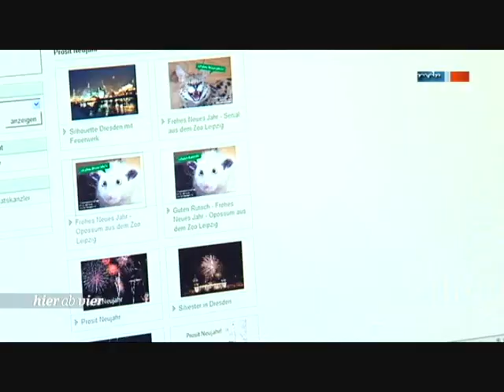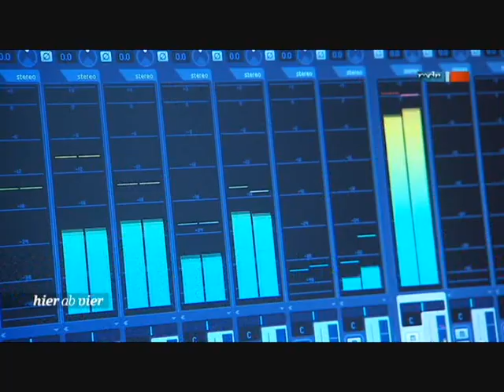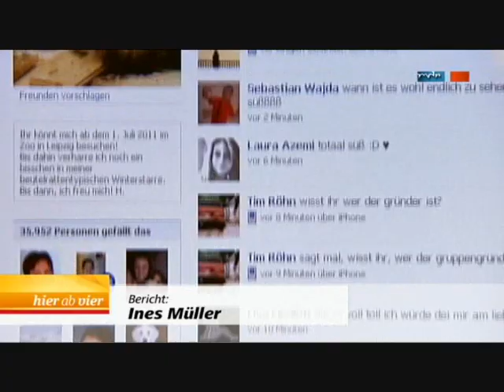2011 01 06 MDR Hier ab vier Opossum Heidi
MDR-Bericht über das schielende Opossum Heidi und den Heidi Song "Opossum Heidi schielt" von OposSUM und den Beutelratten